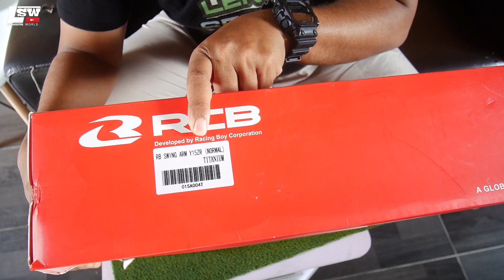#698 RCB 5G RACING SWING ARM UNTUK SI YZ! FULL SET UP CUBPRIX DONE!!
Assalamualaikum!
kalau korang nak beli apparel dari SHIMA boleh click link whatapps di bawah

cuma yang specialnya kalau korang beli helmet HJC yang sama macam saya beli ni
berbaloi2 guy!! banyak tu potongan harga!
click link di bawah ini untuk pertanyaan dan pembelian!

Nak beli barang motor? Beli di kedai saya

Mencari kedai menjual barangan racing boy/proliner ORIGINAL?
klik web dibawah dan klik Dealer
cari dealer berdekatan anda!

Lagu outro!

and Stay Positif!!